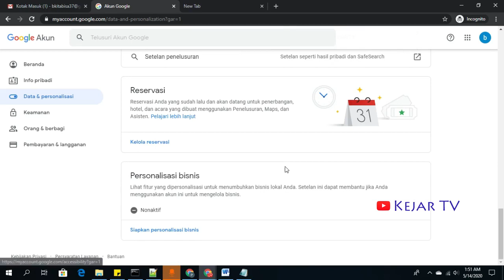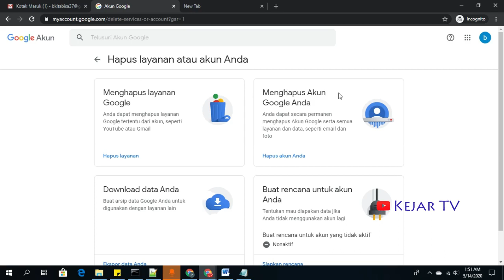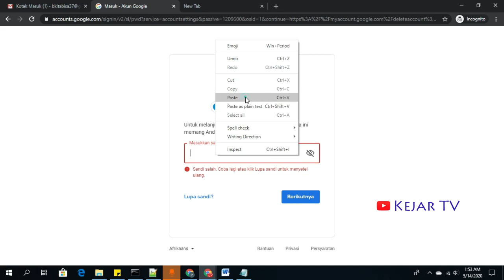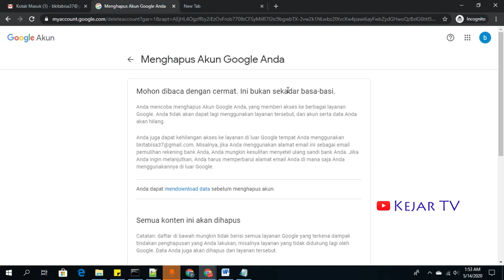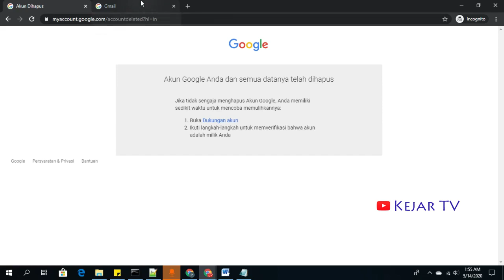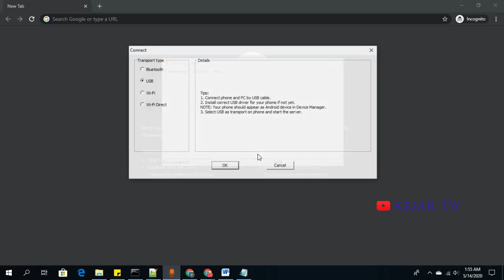Cara Menghapus Akun Gmail Kita 2020